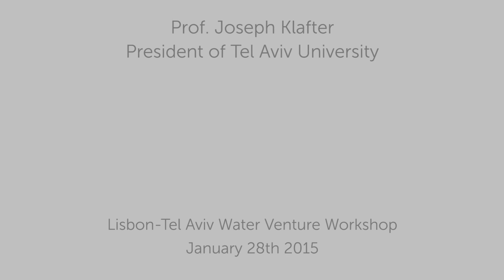Lisbon Tel Aviv Water Venture Workshop 2015 - Prof. Joseph Klafter